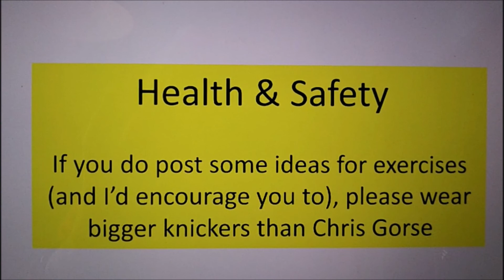Exercising in a pandemic